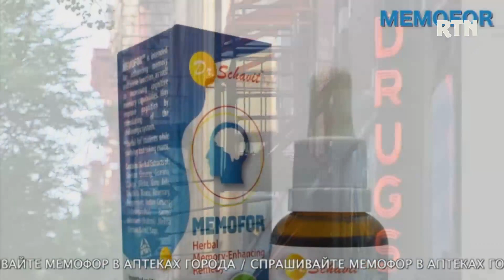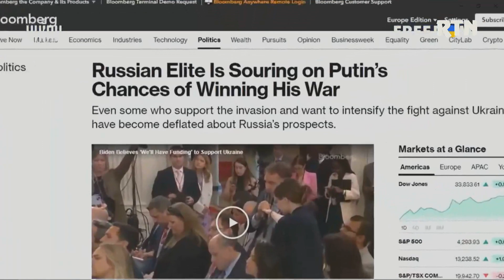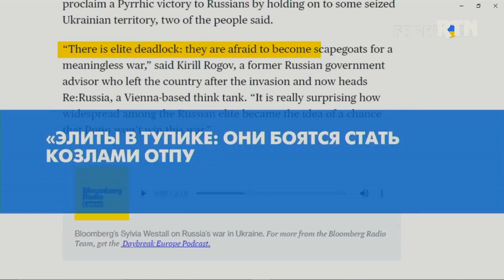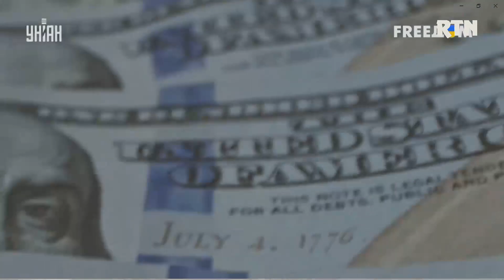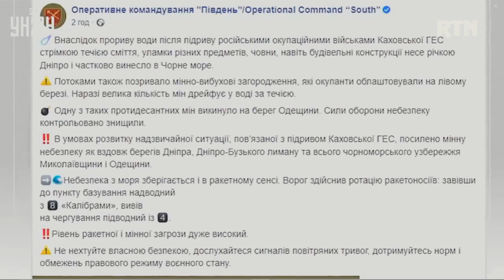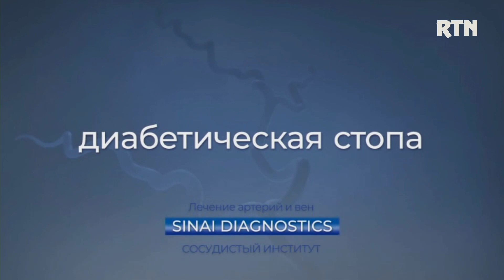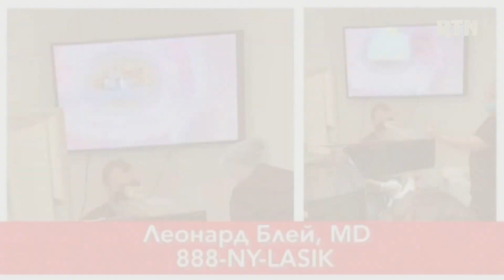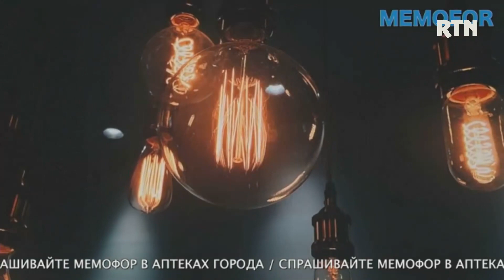PROBEZHKA 2023 06 14